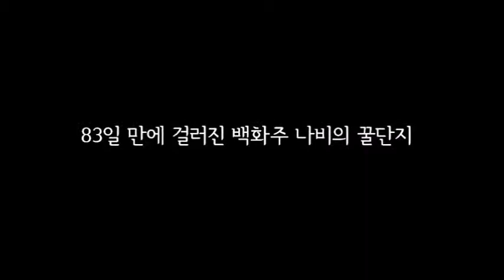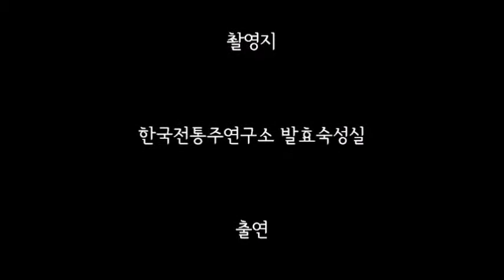[술술톡톡 14탄] 나비의 꿀단지 백화주(百花酒) 83일 간의 여정 1부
밑술 빚기로 시작된
백화주(百花酒) 다큐멘터리가
봄 꽃이 만발한
4월 12일
용수를 박고 술을 거르면서
마침내
83일 간의
긴 여정을 마무리합니다.
전통주연구소의 은밀한 공간
발효숙성실에서
사계 전문가와 함께한
시음과 품평
그 날의 향기를 흠상합니다.
한국전통주연구소, 전통주연구소, 박록담, 혼양주,
과하주, 전통주, 포트와인, 셰리와인, 가향주,